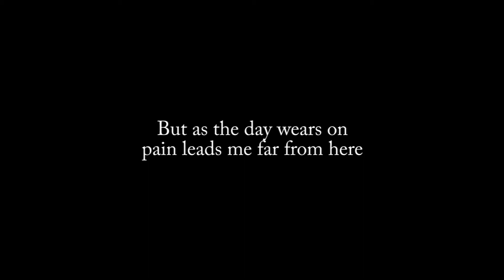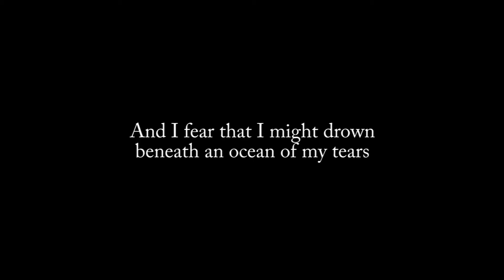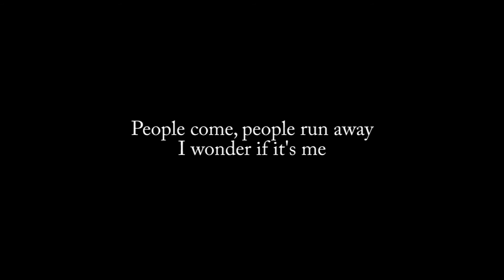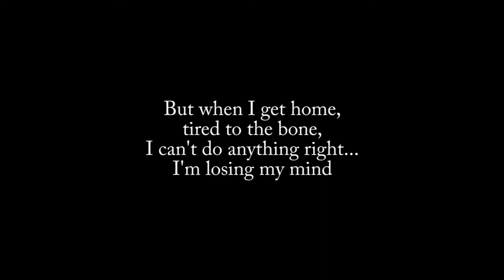"Losing My Mind" Fuller/Lemarr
A demo version of the song Brandon Fuller and I wrote one year (2008) for the Adams Middle School Talent show. You can find the live performance by following this